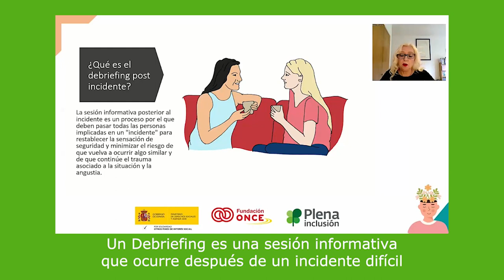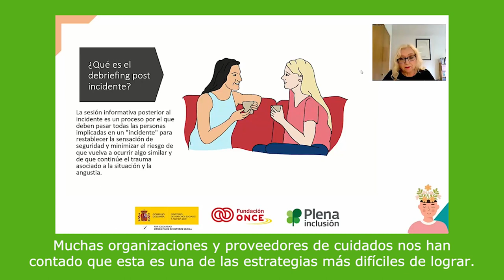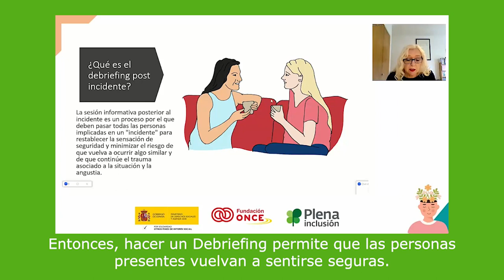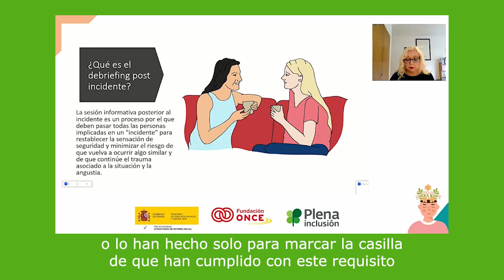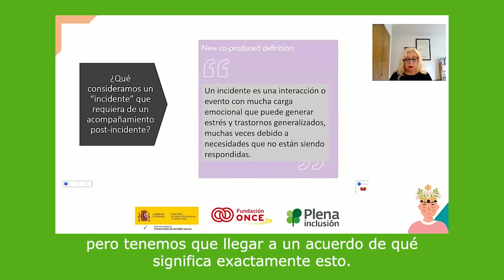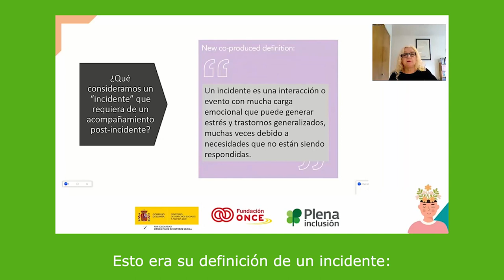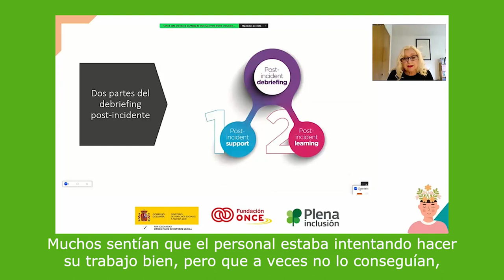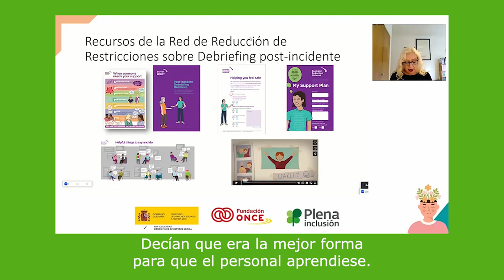¿Qué es el acompañamiento post-incidente (Debriefing)? Sarah Leitch| Plena inclusión